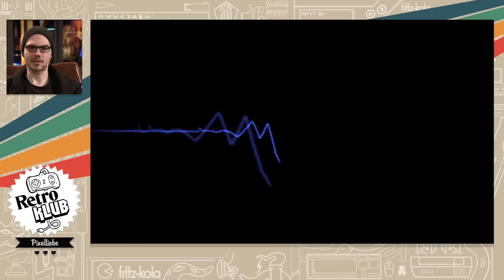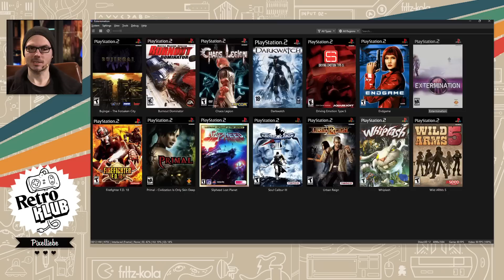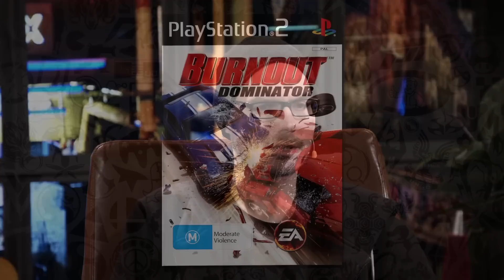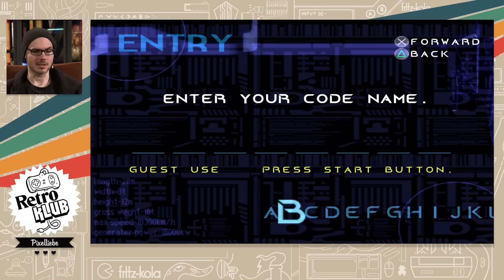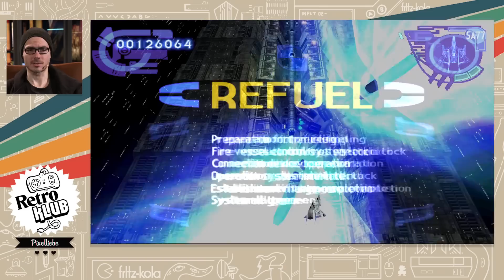Ist das noch hübsch? PS2-GAMES IN HD | Retro Klub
Zu PS4-Zeiten wurde eine limitierte Anzahl an PS2-Games als simples REMASTER in HD veröffentlicht. Aber was ist mit all den anderen Titeln wie EXTERMINATION, BURNOUT DOMINATOR oder SOUL CALIBUR III, die diese Chance nicht bekommen haben? Heute dreht Gregor im RETRO KLUB mit dem PCSX2-Emulator an der Auflösungs-Schraube und checkt, ob das alles noch hübsch ist. Pixeliges Vergnügen im RETRO KLUB!

00:00 Begrüßung / Intro
01:19 PS2-Spiele in HD
04:24 PS2-Emulator PCS 6 X 2
07:00 Extermination
17:07 Burnout Dominator
23:17 Endgame
28:39 Soulcalibur III
34:39 Silpheed: The Lost Planet
42:14 Bujingai
47:26 Wild Arms 5